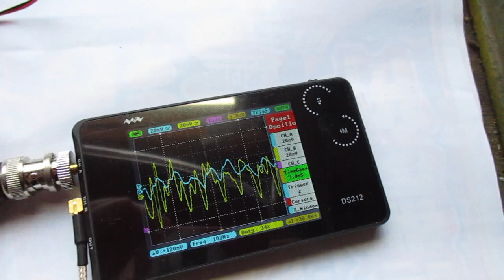超音波を利用した「振動計測技術」 ultrasonic-labo